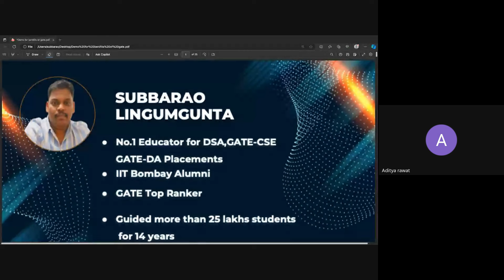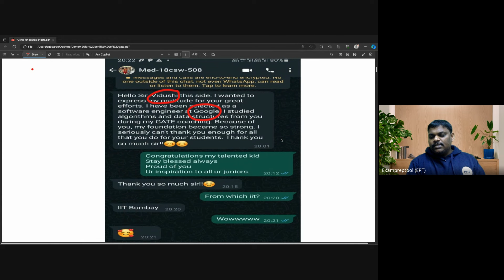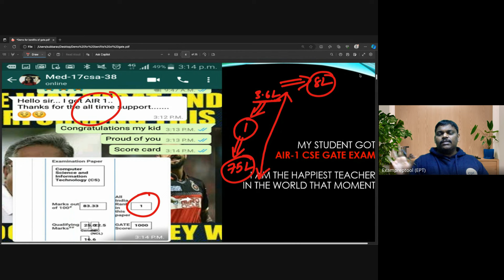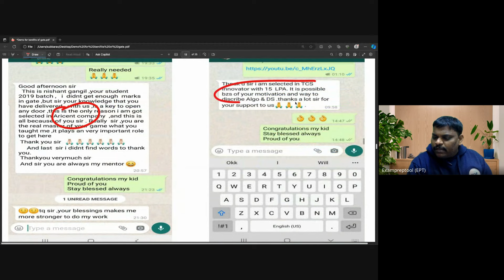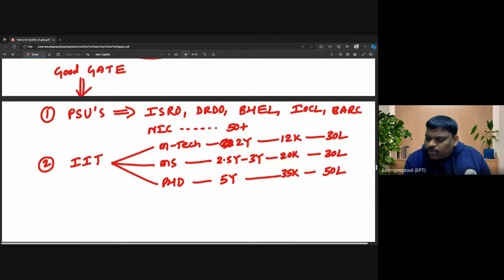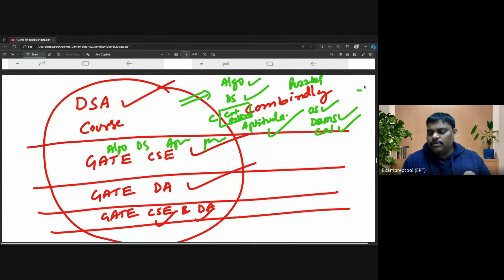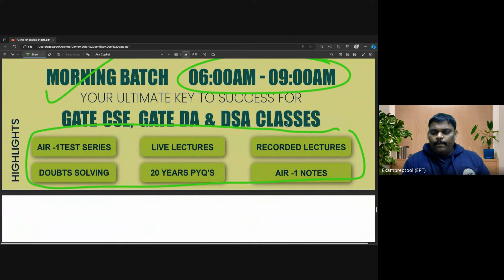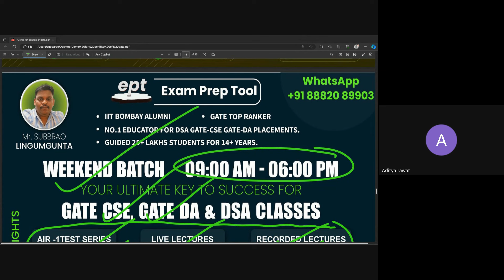Complete Roadmap after B.Tech. | Gate 2024 | Guidance for Gate DA and ML By Reddy Sir!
gate cse, gate da & dsa training classes